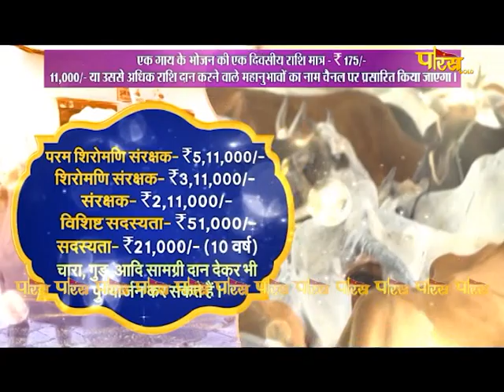Aryika Shri Srishti Bhushan Mata Ji | Mangal Pravachan | आर्यिकाश्री सृष्टिभूषण माता जी | 18/01/24